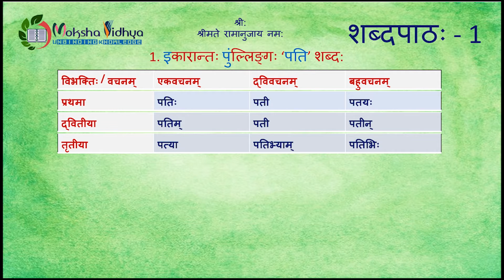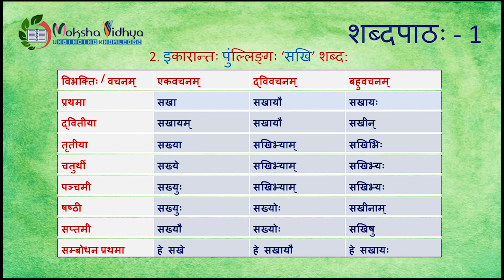SabdapataH - Set1 - Common Vowel ending Masculine declensions - Part2